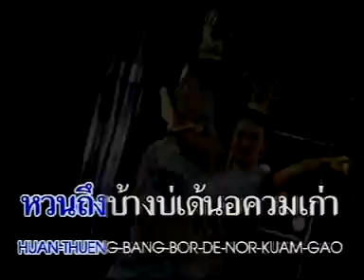ไม่ใช่เรื่องแปลก - สาธิต ทองจันทร์ [Official MV&Karaoke]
เพลง ไม่ใช่เรื่องแปลก
ศิลปิน  สาธิต ทองจันทร์  ชุดน้ำตาหรือจะแก้ปัญหาใจ